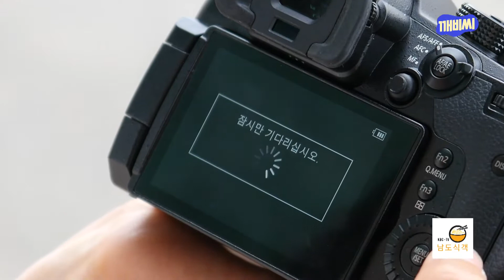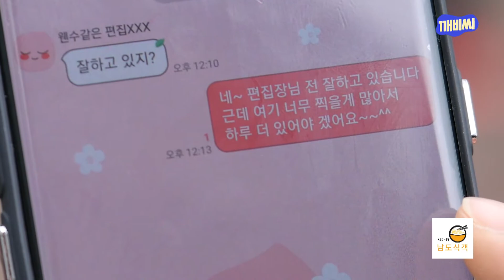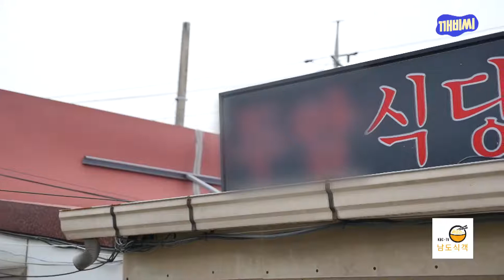kbc 남도식객 무안 짚불고기 임지영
kbc 남도#식객 무안 짚불고기 임지영